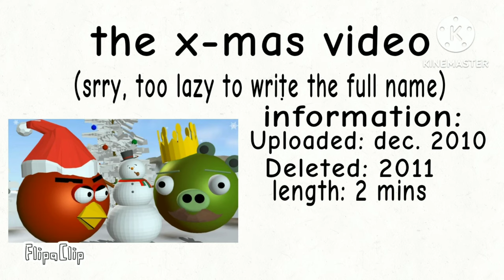All FunVideoTV Lost Media [ORIGINAL CONTENT]